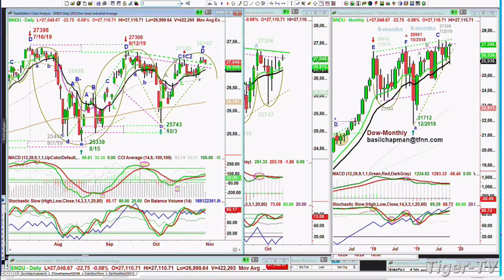October 30th, 2019 - NOON Market Update on TFNN